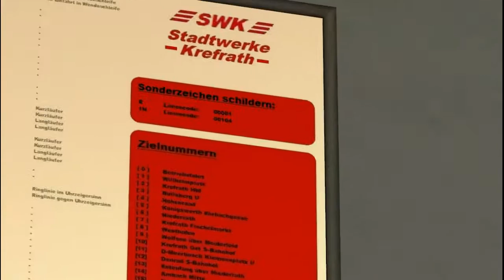Omsi 2:Map Krefrath, Route N1Nachtlinie Solaris Urbino 12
Hi All,

This is the Nachtlinie of the map Krefrath, it is a really nice line, but unfortunitly the bus kinda lets it down. I didnt like driving this bus as i dont feel i have control over it as much as other buses.
But its a good route just should have done it in a better bus, maybe next time :)

Enjoy as always

Processor: Intel(R) Core(TM) i5-2500 CPU @ 3.30GHz
Installed Memory (RAM):  8.00GBB
System type: 64-Bit Operating System
HDD: 1TB
Graphics Card: NVIDIA  GeForce  FTX 550Ti

Repaints credit to Dule79( the man is a hero)

Enjoy guys, and remember if you need any help in regards Omsi just let me know :)